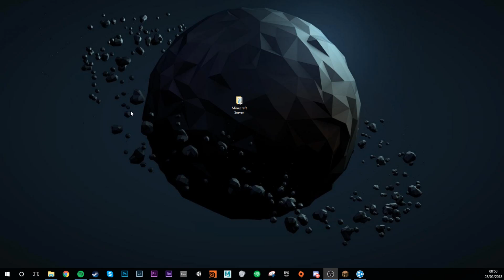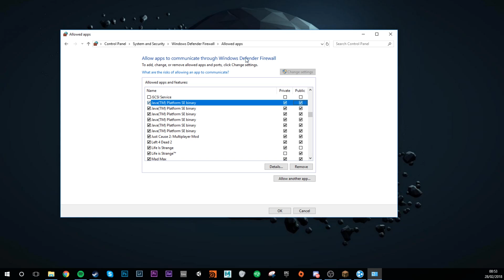[2022!] How To: Let Your Friends Join Your Minecraft Server Without Turning Off Firewall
Are you the only one able to join your minecraft server? WATCH THIS New and easier way on how to let your friends join your Minecraft server without turning off your firewall!